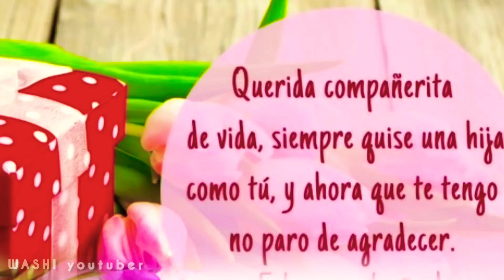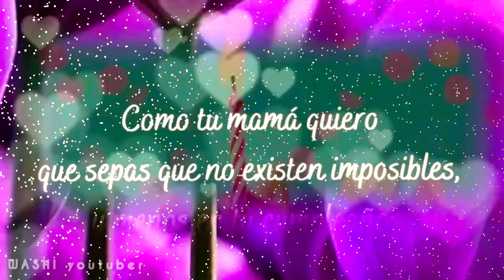Querida Hija💞. Dedicatoria